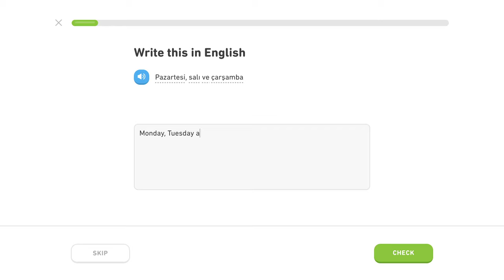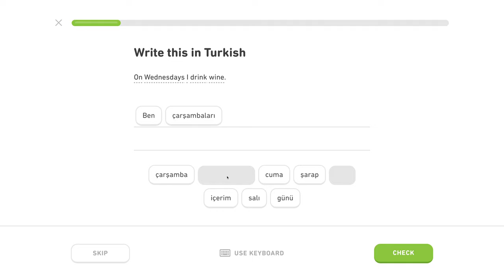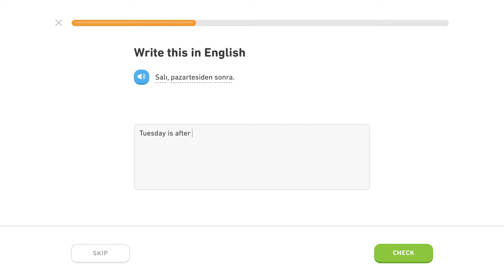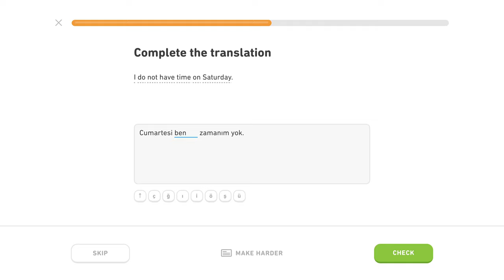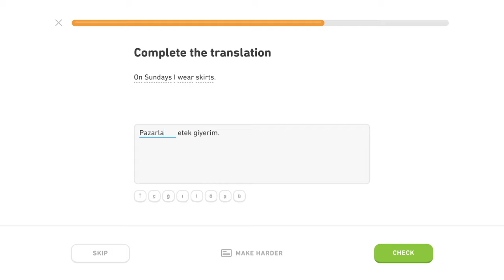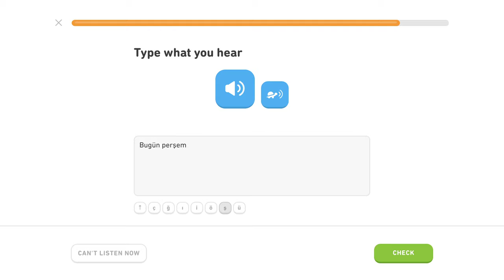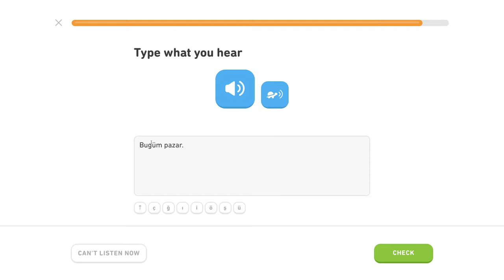🇹🇷 Čas - Level 3/5, lekcia 1/6 - Turecky s Yetim